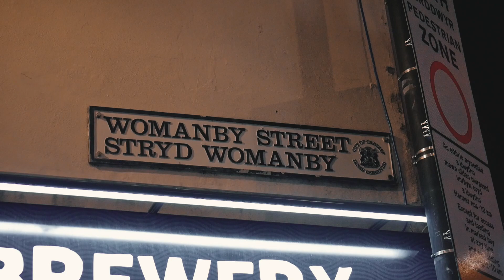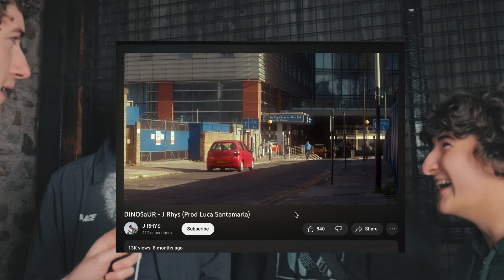UKUR @ The Moon | JTR Interview (J Rhys, Dfunds, Luca Santamaria)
Interview with JTR at UK Underground Rap's final show of 2022, at The Moon, Cardiff, 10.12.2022.

Filmed at The Moon, Cardiff.

Catch 'The Joe to Go Show' LIVE every third Thursday (13:00 - 14:00 GMT) of the month